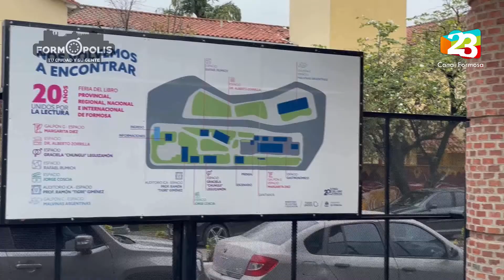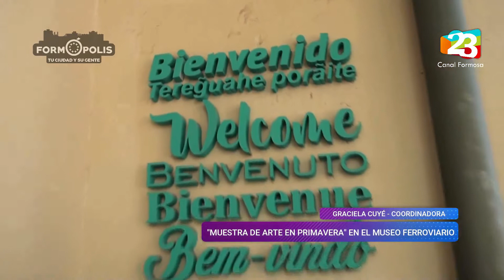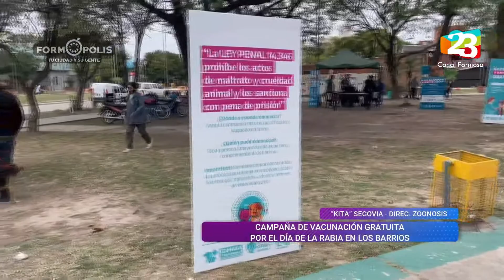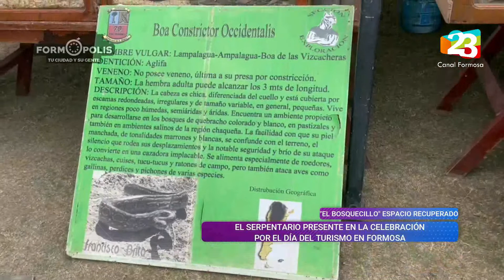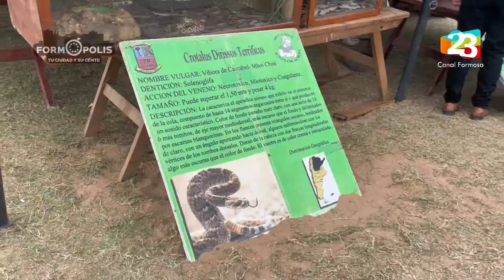🔴 FORMOPOLIS - Resumen Semanal de Noticias en Formosa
🔴 FORMOPOLIS - Resumen Semanal de Noticias en Formosa / 30-09-22 📺🎥
👉 Toda la info en tu celular 🖥 Sin moverte de tu casa.